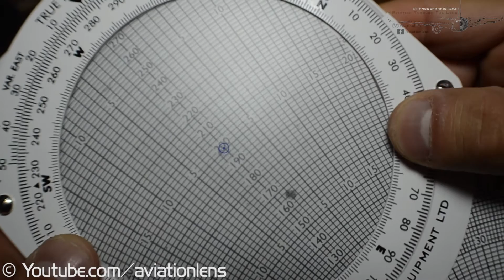CRP-5 *HOW TO * Find Wind Direction / Velocity [ Given True HDG, TAS, GS, DRIFT Angle]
Aviation Videos

Downloading and use of this video is NOT ALLOWED  without written permission .

Copyright Aviation Through The Lens  2015